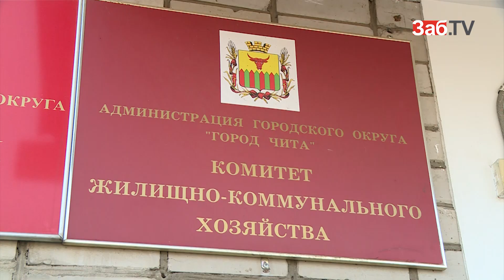Женщина, провалившаяся в люк, умерла из-за равнодушия